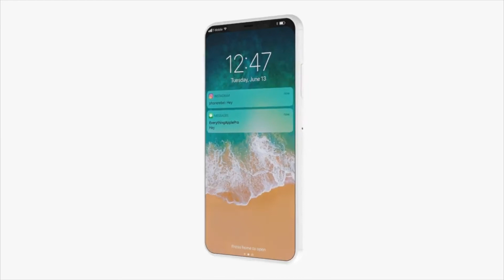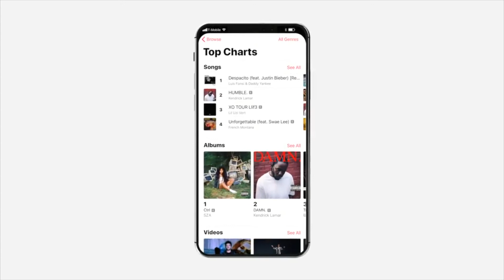IPHONE 8 OFFICIAL TRAILER !!!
The new iPhone 8 Official Trailer in hands on video. The iPhone 8 will feature 5.8" OLED display, Apple A11 chipset, iOS 11, fast charging, 3D Facial recognition sensor and fast charging.

▶︎(Give your friends $5 to spend at Amazon.)(▶︎▶︎SUMIT3611N◀︎◀︎)